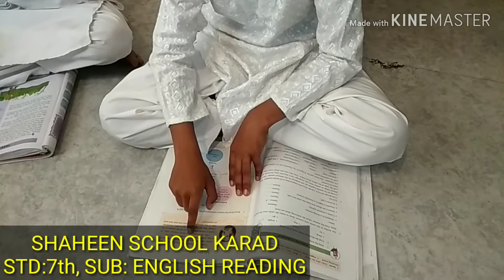SHAHEEN SCHOOL KARAD